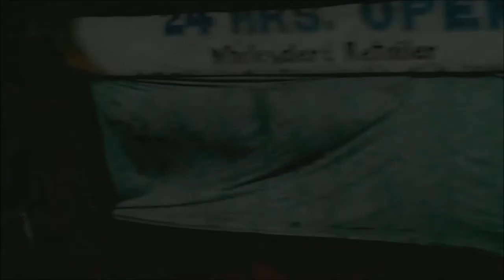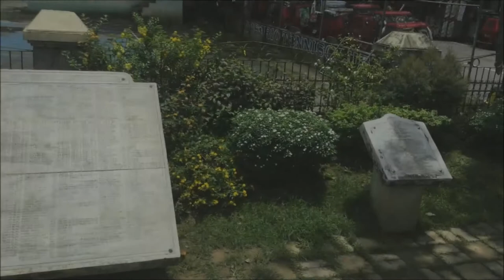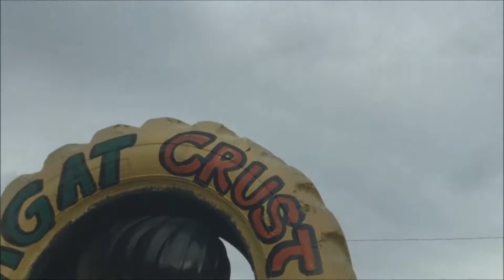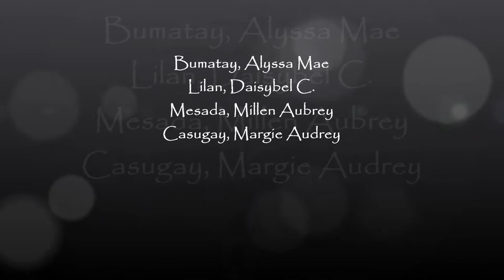THE BEAUTY OF ROSARIO, LA UNION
Rosario came from the phrase “rosas del rio” (beautiful landscape with narrow valleys, wild animals, birds, rivers, brooks, dense forest and riverscape, as discovered by Spaniards). Another version or story, is that the long range of foothill far west of the Poblacion appearing like big Rosary beads was source of the town's name (giant and long rocky rosary).

Rosario is the southernmost town of La Union and the Ilocos Region, hence called the “Gateway to Ilocandia”. Rosario's national highway passes along a mountain at barangay Agat (of Sison, Pangasinan), then into the Bued bridge (the boundary marker between La Union and Pangasinan).

WHY DO WE NEED TO VISIT ROSARIO?

Rosario has the following landmark attractions:

- Beach resorts
- Zoo
- The Queen of Peace Priory
- The Tree House
- World War II Vintage Canons located at the Town Plaza
- The Rosario Nature Park is hectares of lush green (La Union’s biggest camping site. It is the venue of the Boys and Girls Scouts of the Philippines' Jamborees. It is also the meeting place of Air Soft Enthusiasts' War Games.
- Agoo–Damortis Protected Landscape and Seascape
- Public Market (near the Rosario-Pugo Junction Road and a new Slaughter House which, unlike its predecessor, was built away from residential areas.
- Yearly, on December 8, the Feast of Immaculate Concepcion, the town celebrates its fiesta. But it centers on the Linubian Festival (local cassava and banana cake) held from April 17 to 19. Rosario holds an Agri Trade Fair, showcasing its harvests topped by street-dancing competitions.

PS click HD for clearer version of the video. :)))